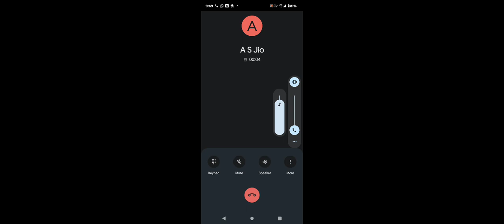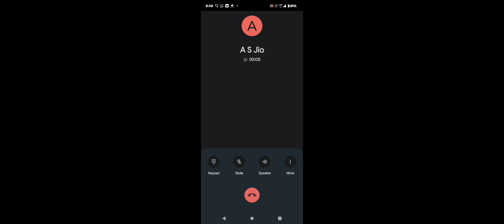Motoroala G54 5g BGMI Crash Problem Solved After Update | Shubham Gaming